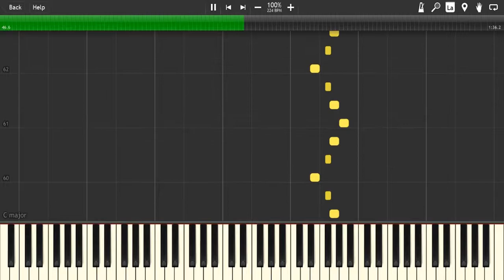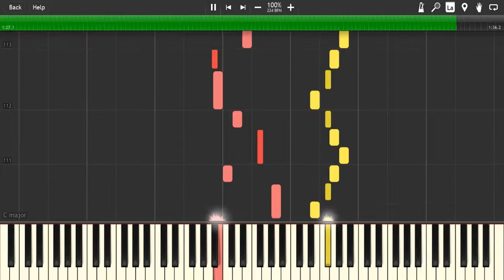Kraid's Lair - Piano (Metroid Zero Mission)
Still waiting on that Super Metroid 3D remake
Or a game set after Fusion